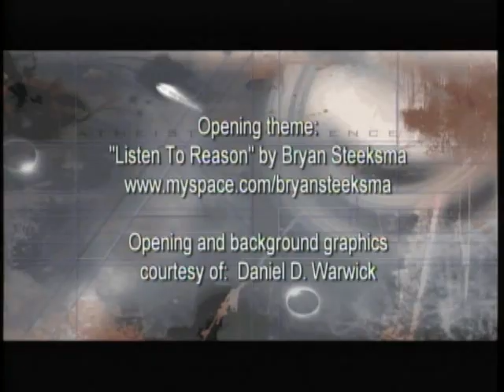The Atheist Experience 696 with Matt Dillahunty and Jeff Dee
The Atheist Experience 696 for February 13, 2011 with Matt Dillahunty and Jeff Dee.
Matt and Jeff take callers.

SHOW TIME-STAMPS
00:00- Intro & Announcements - Matt Dillahunty
5:15- Damon (atheist): religious people seem to commit more crimes and tend to re-offend, trying to argue with theists
20:12- Kevin (atheist): asks if the hosts are anti-theists and if they are certain gods don't exist
24:29- Timothy (atheist): has been harassed at work for being an atheist
33:17-  Mark (fake theist 'Mark from Stone Church'): disconnected due to a technical issue
34:57- Jerry: asks how the hosts feel about having religious people try to push religion onto them
38:57- Mark (fake theist 'Mark from Stone Church'): again pretends that his church members are concerned about children watching the show
55:18- Joe (atheist): asks how the hosts feel about not having an afterlife to go to

MUSIC CREDITS

NOTES